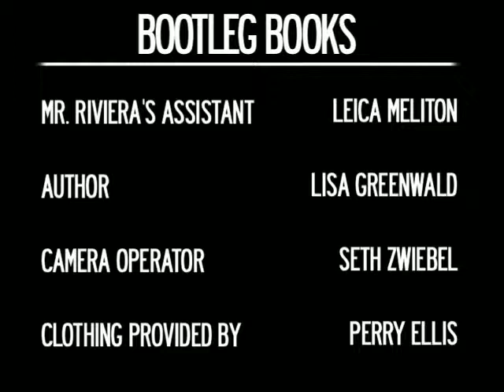Bootleg Books with Jeff Rivera - My Life in Pink and Green by Lisa Greenwald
Jeff Rivera interviews Lisa Greenwald about her new book "My Life in Pink and Green".